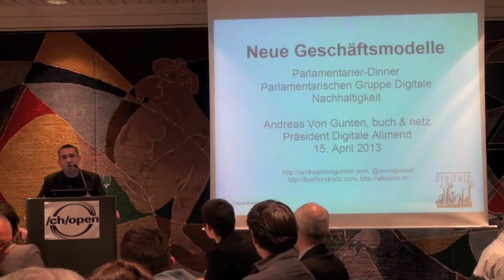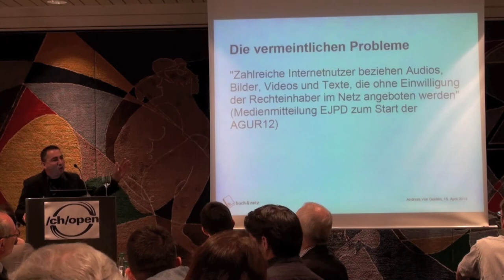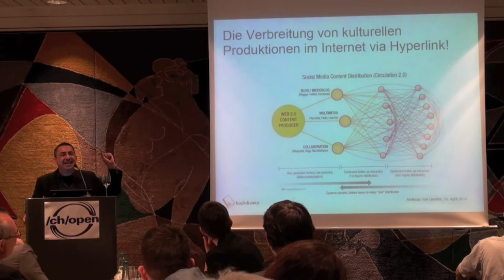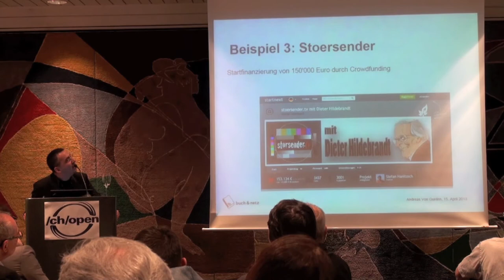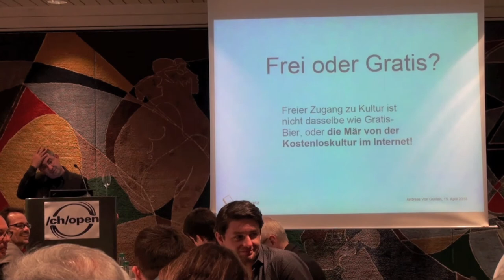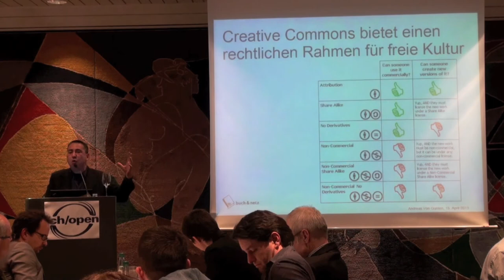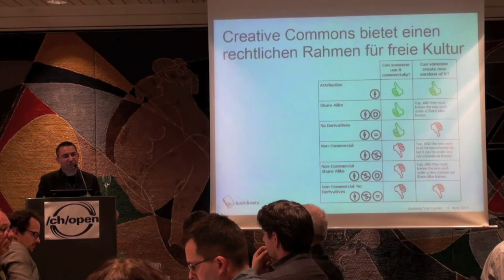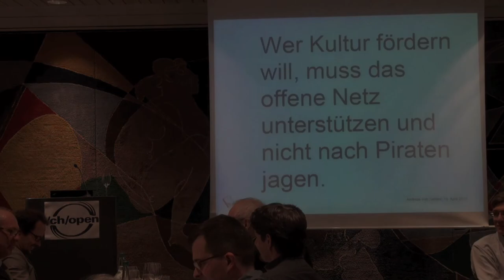Andreas Von Gunten, Digitale Allmend: Neue Geschäftsmodelle mit offenen Inhalten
Die Digitalisierung von Inhalten und Vernetzung von Menschen durch das Internet bilden die Grundlage für die Entwicklung von alternativen Geschäftsmodellen, welche die Verteilung und den Zugang von kulturellen Gütern neu organisieren. Die digitale Kopie, der Hyperlink, die Suchmaschinen, die Aggregatoren und die sozialen Medien sind dabei nicht als Problem sondern als Chance zu sehen. Das Kurzreferat zeigt auf, wie Unternehmen und Kulturschaffende auf Mechanismen der Vernetzung aufbauen und bei ihren Geschäftsmodellen mit offenen Inhalten neue Wege gehen.

Andreas Von Gunten ist Gründer und Geschäftsführer von buch & netz, einem Buch- und Onlineverlag für die vernetzte Welt. Er ist Co-Präsident des Vereins Digitale Allmend, der sich für den öffentlichen Zugang zu digitalen Gütern der Kultur und Wissenschaftsprodukion einsetzt. Der Verein Digitale Allmend vertritt zudem die Interessen und Ideen der Creative Commons Bewegung in der Schweiz.